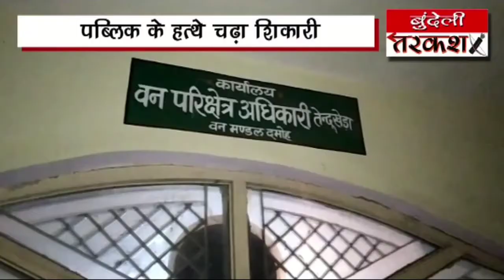DAMOH पब्लिक के हत्थे चढ़ा शिकारी ,वन अमले को सौंपा ,अमला जांच में जुटा! @bundeli tarkas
एक तरफ जहां वन्य प्राणियों के सरंक्षण को लेकर सरकार कोशिशें कर रही है वही शिकारियों के हौसले बुलंद होते जा रहे है। हालांकि अब शिकार को लेकर आम नागरिक सतर्क होते जा रहे हैं। ताज़ा मामला दमोह जिले के तेंदूखेड़ा से सामने आया है जहां रविवार को शाम लोगों ने सुरेश नाथ नामक एक शिकारी को जंगली पशुओं के साथ पकड़ा और उसे वन विभाग को सौंपा है। मामले के मुताबिक एक व्यक्ति सेंचुरी एरिया से शिकार करके जानवरो को बैग में भरकर जा रहा था । तेंदूखेड़ा कस्बे में लोगों को शक हुआ और उन्होंने बैग खुलवाया तो उसमें जंगली जानवर थे। लोगो ने शिकारी को पकड़ कर वन अधिकारियों को सूचना दी जिस पर इलाके की एस डी ओ टीम के साथ मौके पर पहुंची और आरोपी को शिकार के साथ अपनी गिरफ्त में।लिया। रविवार की देर रात तक कार्यवाही होती रही और वन अमला जांच में जुटा है।